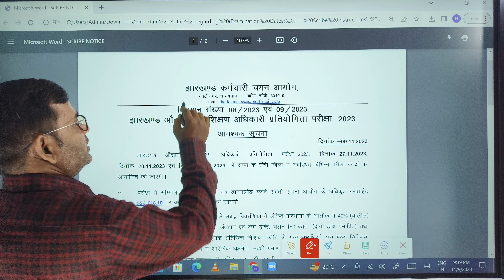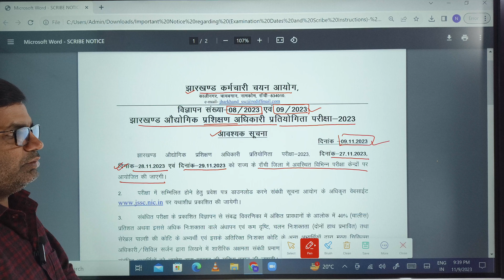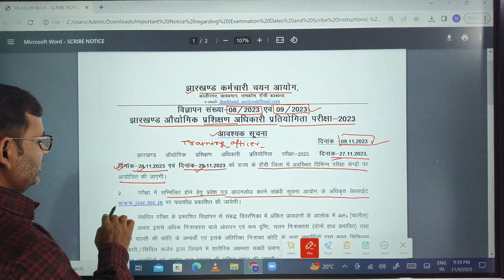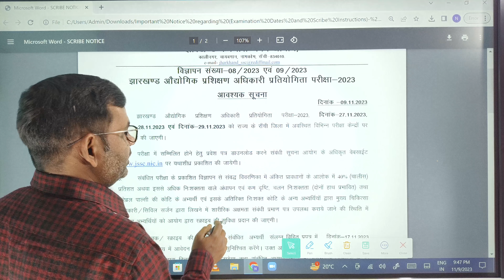Jharkhand Training officer Exam 2023 date out lI झारखंड ITI प्रशिक्षण अधिकारी l@ITIACADEMY247